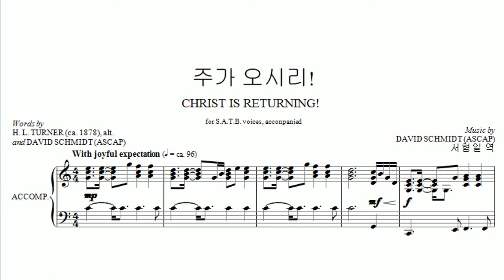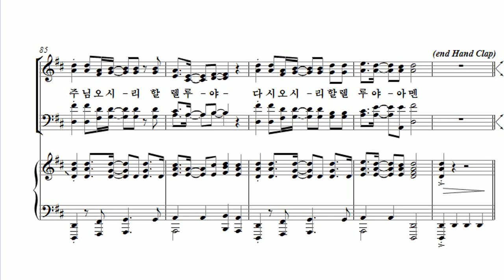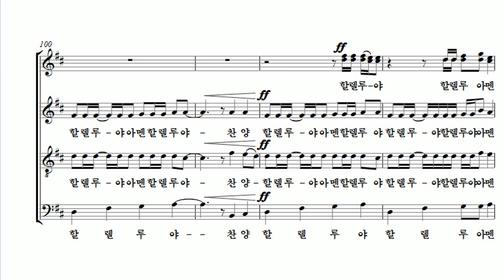[유빌라테 24집] 06. David Schmidt - 주가 오시리